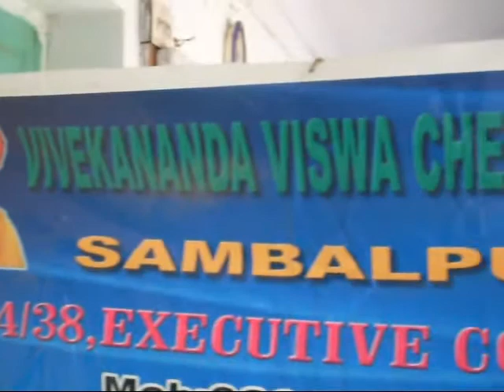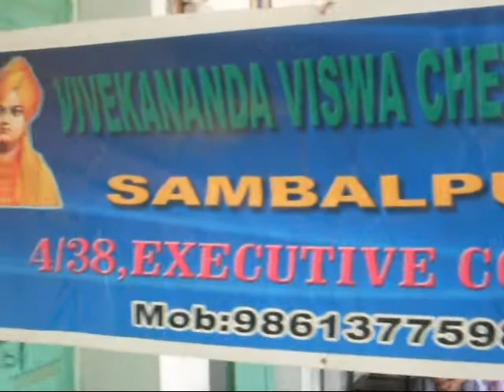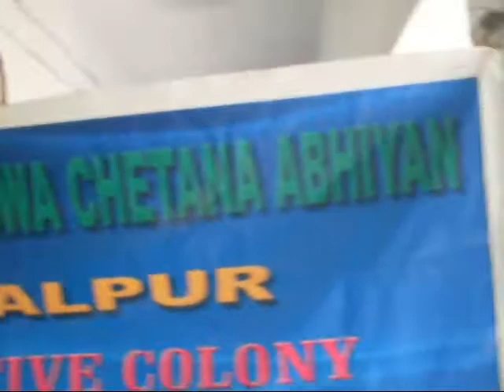Mahasamadhi Divas of Swami Vivekananda in Womens' College Hostel, Sambalpur,Odisha.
On 04/07/2010, Sunday, Mahasamadhi Divas of Swami Vivekananda, Shri Umesh Chandra Panda, Secretary,Vivekananda Viswa Chetana Abhiyan, Sambalpur, visited Womens College Hostel, Sambalpur and conducted a meeting, where he threw light on life and teachings of Swamiji and lastly, conducted a meditation session. May Swami Vivekananda inspire the young college students in their study and in their life!